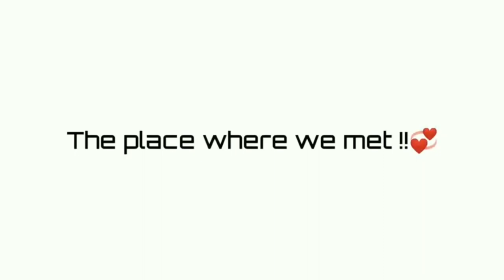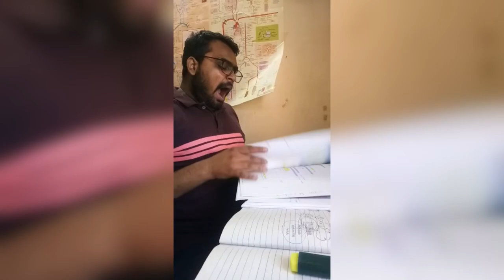Dr. SN medical College Jodhpur 016 Batch | MBBS|SNMC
5 years at this beautiful place with tons of memories